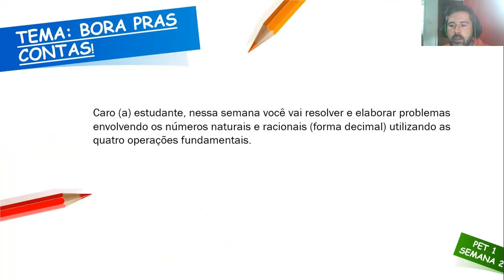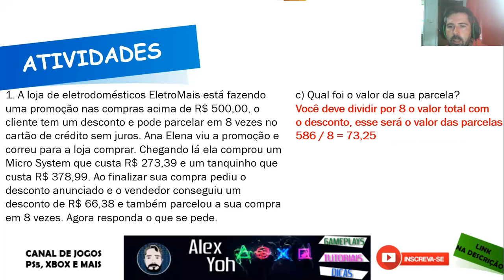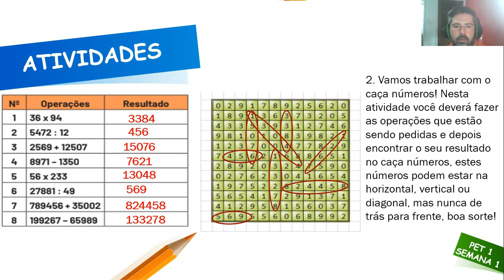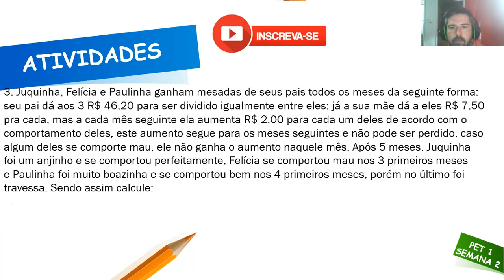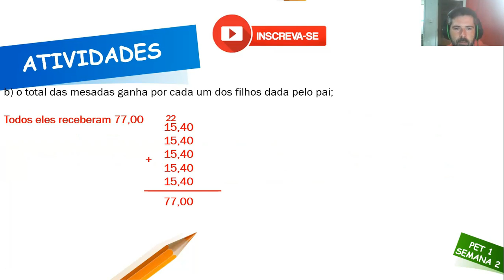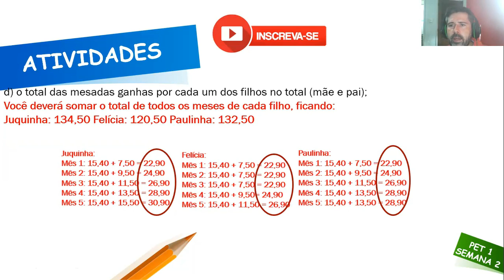Correção PET 1 (2021) - Matemática 6° ano (SEMANA 2) VOLUME 1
Neste vídeo eu faço a correção das Atividades da disciplina de MATEMÁTICA DO PET 1 2021 da SEMANA 2, VOLUME 1 do 6º ano do Ensino Fundamental.